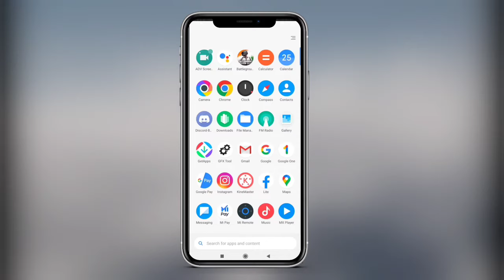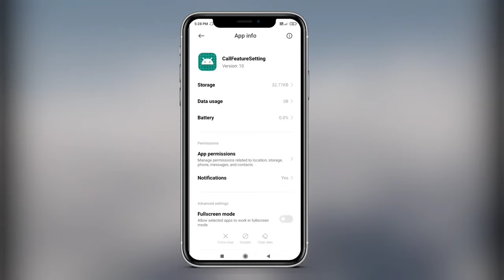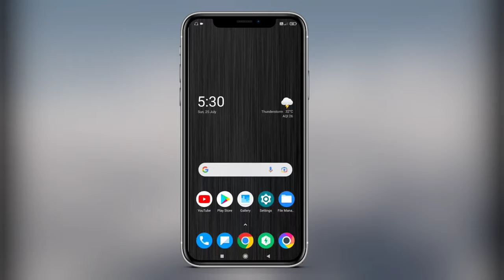All Calls And Contact Automatically Blocked | How To Fix | Auto Block Problem Solved - Ayanofficial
Ayan Official Tech  Telegram Channel